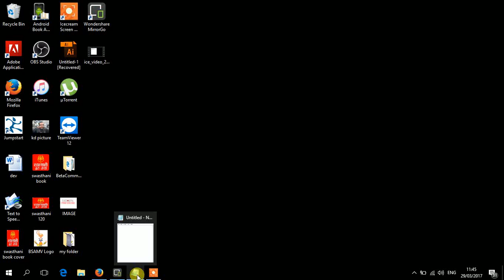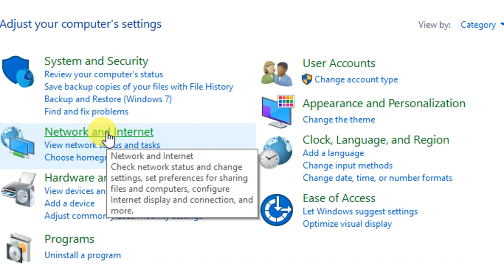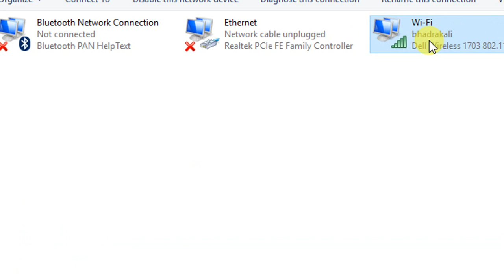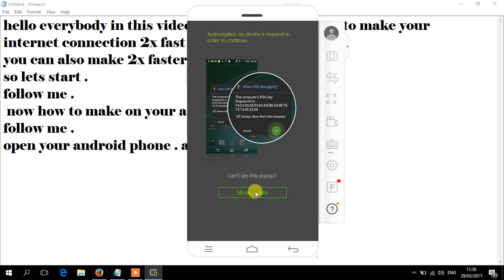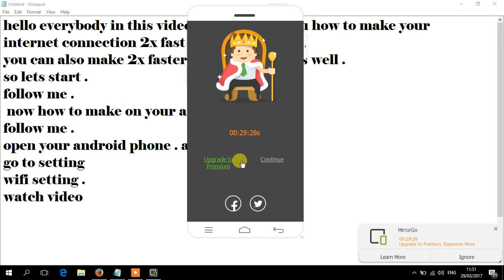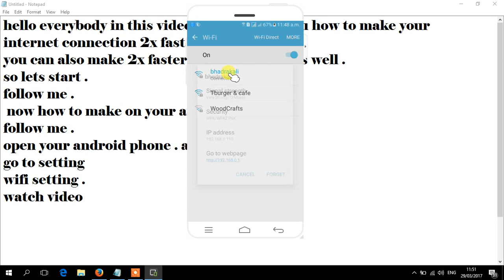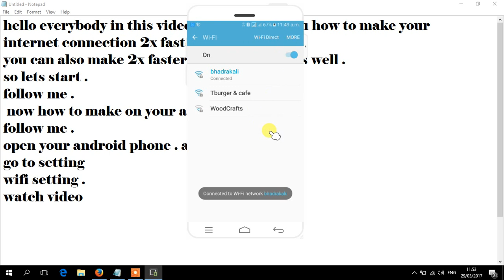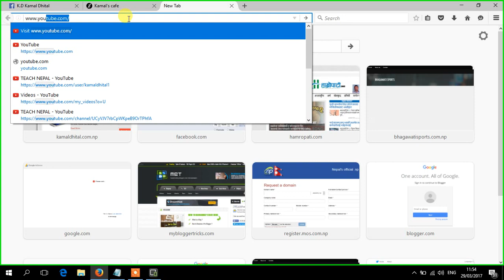Make your Mobile Wifi & Internet 2X faster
Hello everyone in this video i will show how to make your slow connection 2x faster . you can use this dns 8.8.8.8 and 8.8.4.4 and for mobile 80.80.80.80 and 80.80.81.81 . this  dns will make your internet 2X faster. watch full video for more info .